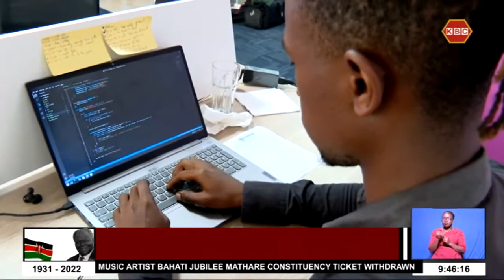Jumia shift deliveries for food orders in Nairobi and Mombasa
Chicken, pizza and burgers are the top three most ordered food items online in the country. This is according to the Jumia Food Index that indicates that Kenyans are becoming more creative and less traditional in the way they source for their daily meals. Jumia Kenya CEO, Betty Mwangi says the growing internet penetration is driving uptake of e-commerce services with shoppers increasingly ordering for non-traditional items.